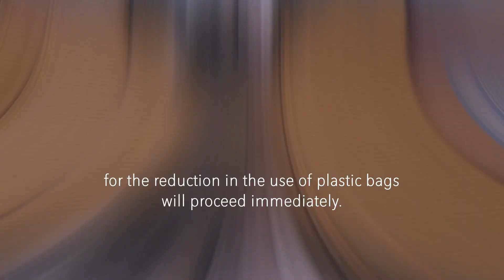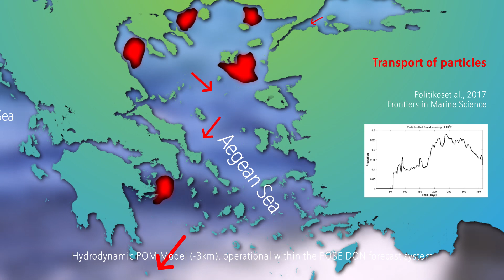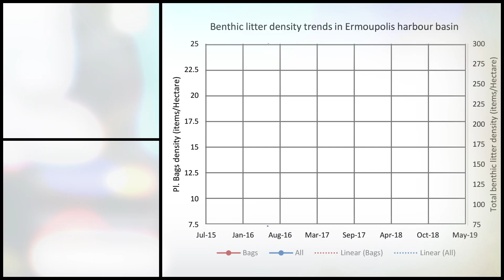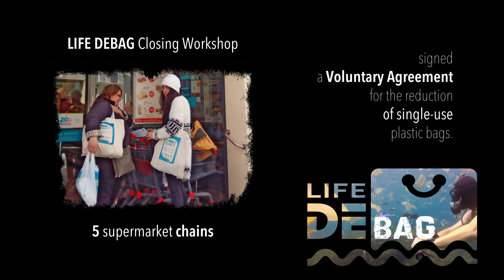LifeDeBag 2015 2018 Project 3